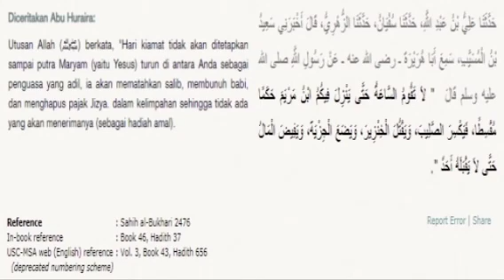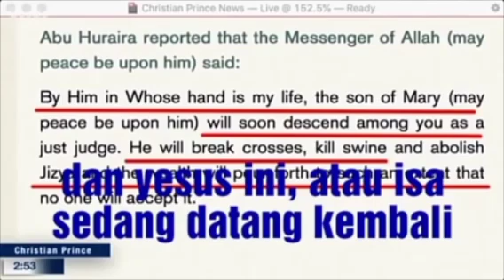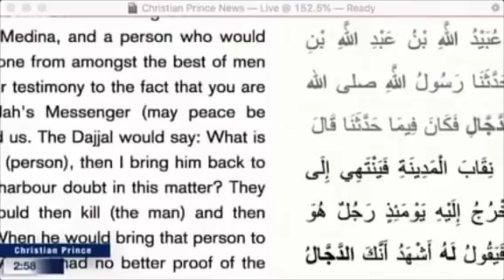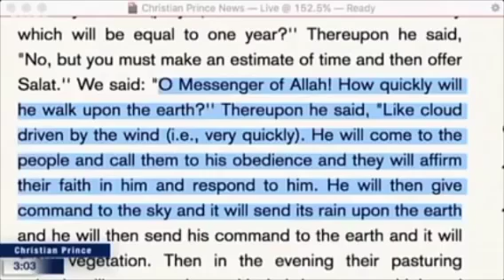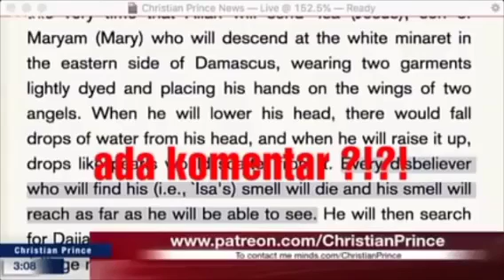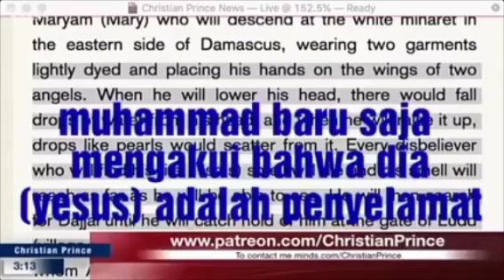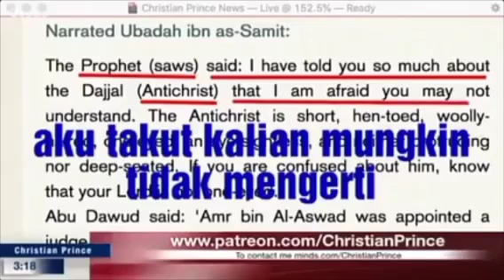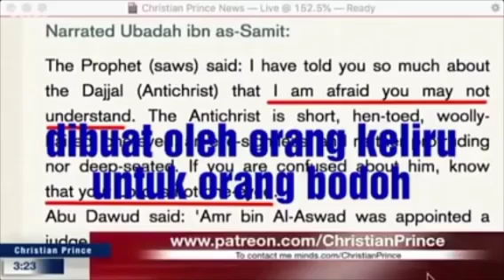Nabi Isa Menurut Islam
Christian prince menelanjangi islam, menguak kekonyolan islam. Menunjukkan bagaimana mungkin islam bisa menjadi sebuah agama..
Carilah kebenaran bukan memaksakan pembenaran.
Musuh terberat Islam bukan orang orang kafir, musuh terberat islam adalah kejujuran, kedewasaan dan kecerdasan berfikir.
Arus murtad sudah di mulai bagi mereka yang sadar dan cerdas.

thearabianprophet
christianprinceteaches
Bilur Miracle